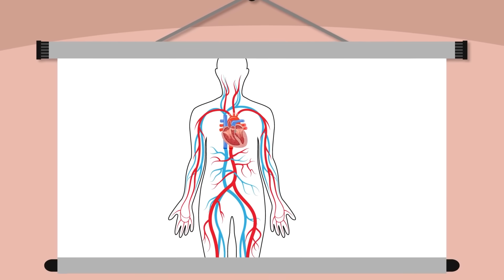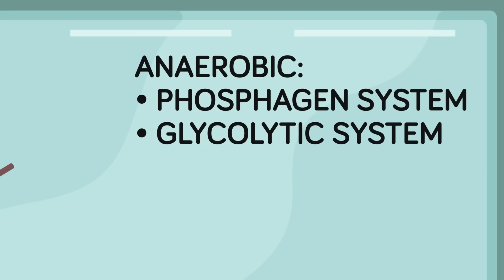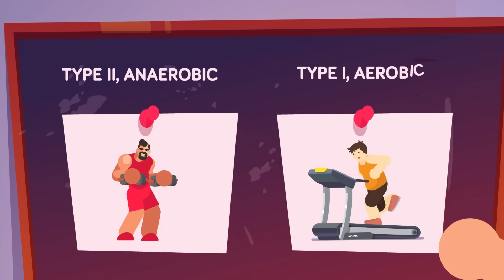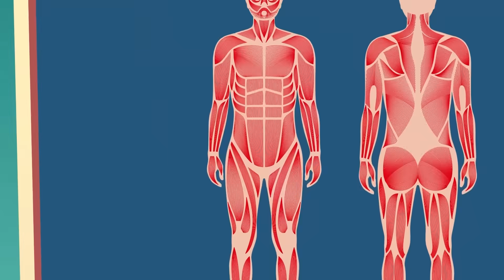Study Reveals Cardio vs. Weightlifting: Which One Is Best for You?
A classic debate; running vs weightlifting, which one to choose?! Both of these styles would do wonders for your health and body composition and can offer similar benefits to varying degrees. At the same time, cardio and weightlifting also provide unique adaptations as well. This begs the question, which one is best?